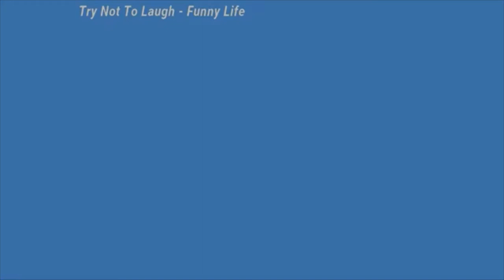FUNNY PET ANIMALS COMPILATION TRY NOT TO LAUGH 2020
Enjoy this funny video and if you are a lover of dogs I show you here a link where you find t-shirts with an image dog, is it not funny?

Credit on Try not to laugh Funny Life
try to not laugh cats and dogs try not to laugh cats and dogs impossible # try not to laugh cat and dog compilation